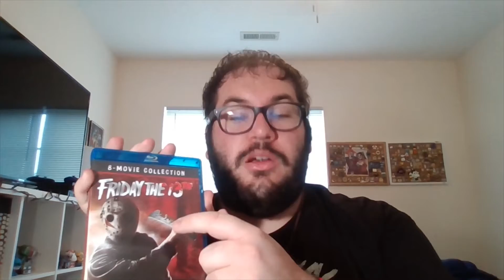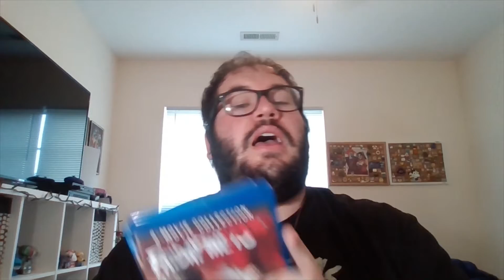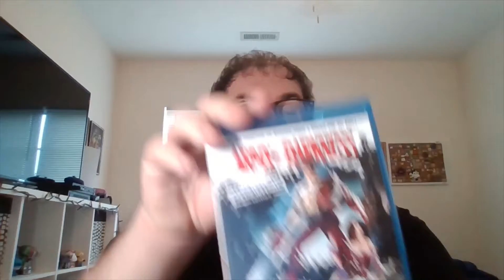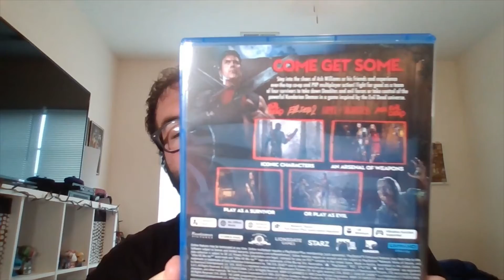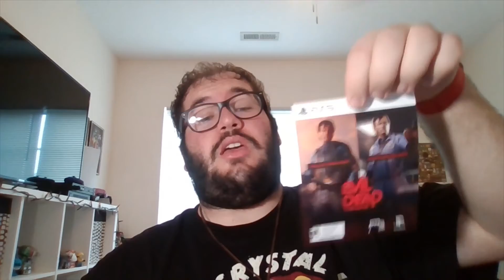FRIDAY THE 13TH SPECIAL AND EVIL DEAD THE GAME UNBOXING AND MEDIA SHOWCASE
Happy Friday the 13th everyone! in todays video, you get 2 for the price of one! i took two video ideas and mixed them together to bring you this awesome video today to not only celebrate Friday the 13th but to also celebrate the release of Evil Dead the game. so i did an unboxing and a media showcase for you guys.